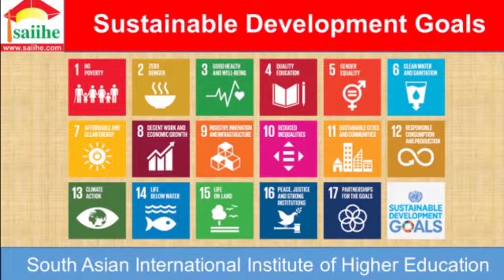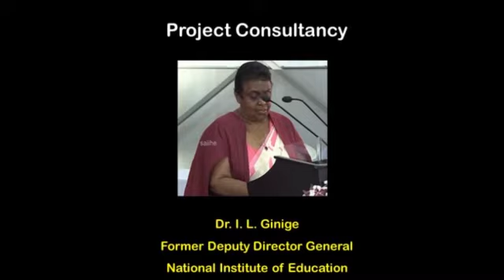2021 March DPE- T L Vindya Fernando